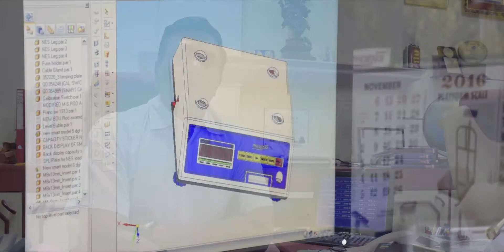Rajesh Bhatwal | Marine insurance | Customer Speak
Mr. Rajesh Bhatwal, CEO of Nitiraj Engineers Pvt. Ltd. in Dhule, throws light on Marine Insurance, and how his company got a big claim settled with Bajaj Allianz General Insurance